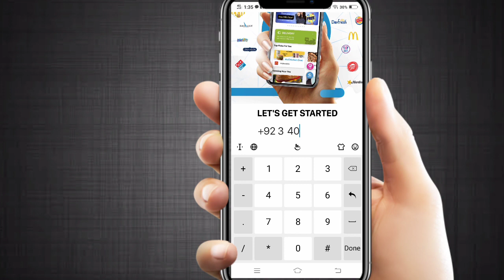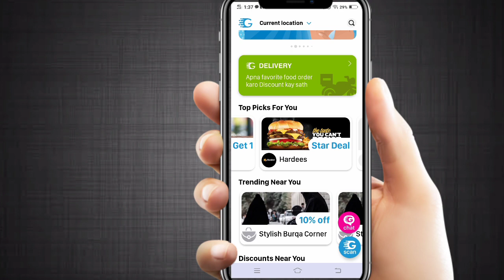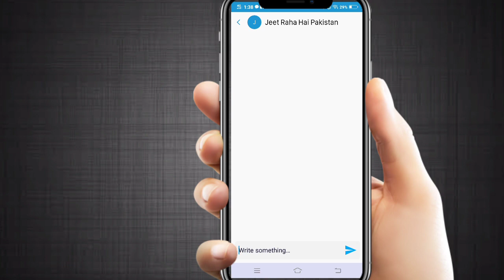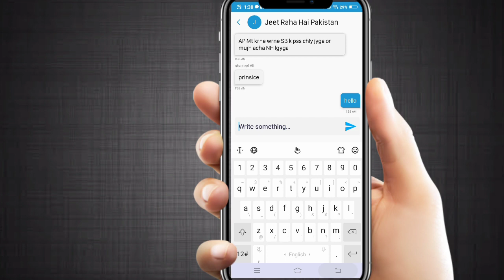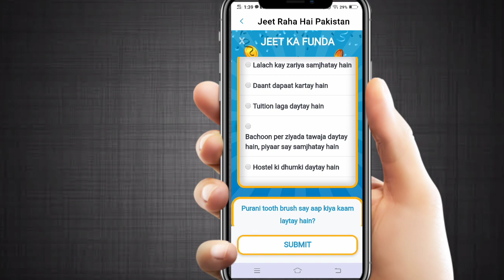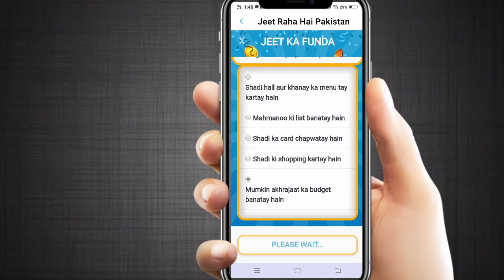Golootlo2020 Win1lakh from jeeto pakistan|Golootlo app how can1lakh jeeto pakistan | technoibrar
this channel is tips and trics and tech updates

Copyright Act 1976, allowance is made for "fair use" for purposes such as criticism, comment, news reporting, teaching, scholarship, and research.Fair use is a use permitted by copyright statute that might otherwise be infringing. Non-profit,